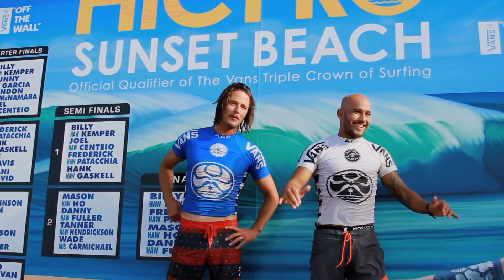Fred Patacchia Interview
Hawaii's own Fred Patacchia has been a world tour staple for the last 10 years. But mid-way through this season, Fred came to the decision that he was ready to withdrawal from the competitive scene and focus on life back home with his wife and two young kids. But the newly transitioned Freddy has no intention on giving up the life of surfing and talked about this decision and life after tour.

Additional footage courtesy WSL